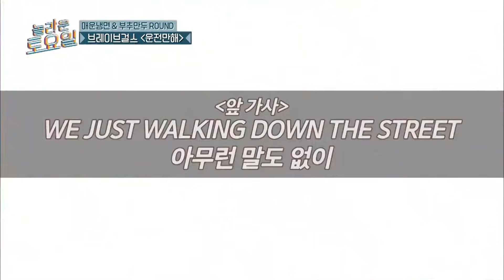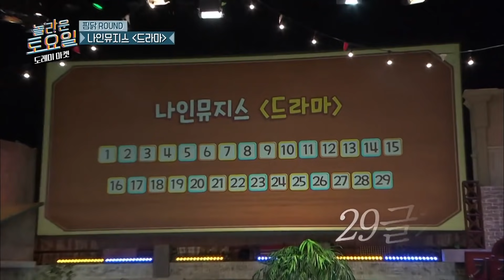[도레미모음집] 이유애린 언니 쫜득쫜득한 랩 다시 들려주세요 🙏 눈 딱 감고 컴백하자 나인뮤지스 X 브레이브걸스│놀라운토요일 Amazing Saturday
모아보면 더 재밌는 놀토